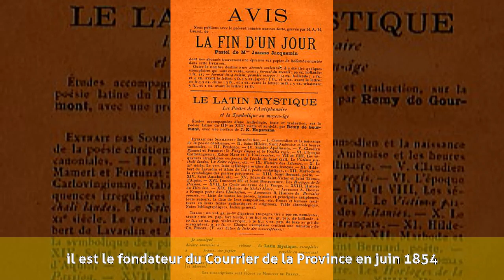Alfred Meilheurat - Biographie